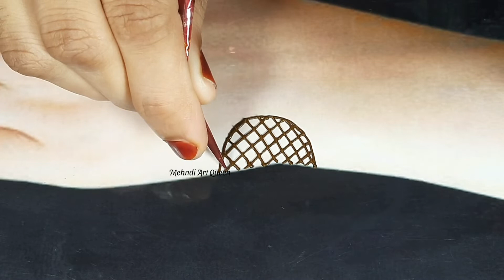Top-3🔥Totally easy & beautiful mehndi designs - new henna designl mehndi designs for beginners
uploaded beautiful mehndi design, easy mehndi
design, mehandi, mehandi designs, simple mehndi
designs, leh mehndi design,mehndi design for hand,
mehndi trick for hand, dot mehndi trick, mehandi
designs, mahandi designs, front hand mehndi, gol
tikki mehndi.
today i am very easy and beautiful mehndi design with
dot mehndi trick.
queries solved
1. how to make easy mehndi
2. how to make mehndi with trick
3.how to make mehndi for beginners
4.how to make easy henna